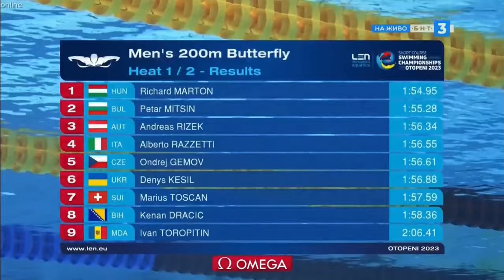200m Butterfly MEN Heats | LEN European SC Swimming Championships 05-10 Dec 2023